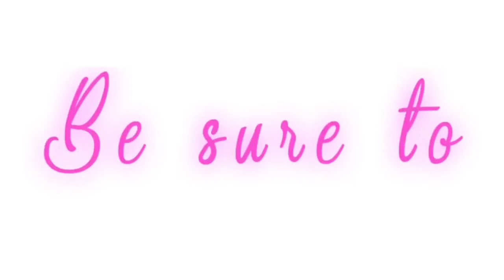15 AND PREGNANT | MY STORY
I just wanna say that I’m in no way encouraging people at a young age to get pregnant !!! I’m just telling everyone my story !!